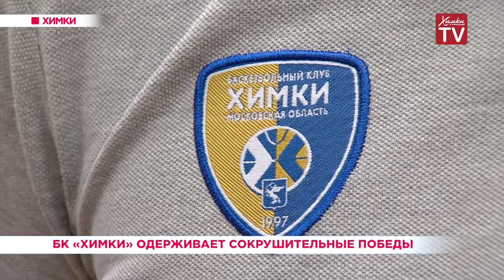БК «Химки» одерживает сокрушительные победы. 09.04.19